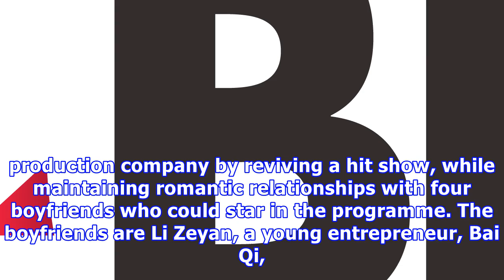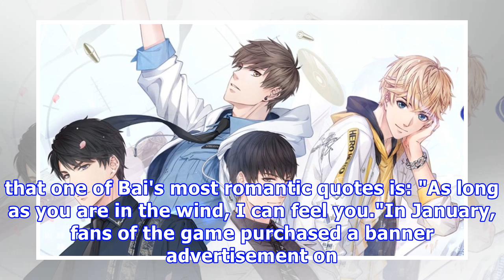Chinese women spend £22.5m on virtual boyfriends in dating app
Chinese women are spending millions on four virtual boyfriends in a mobile game which has taken the country by storm. Love and Producer is currently the top grossing app in Apple's App Store in China, and players are estimated to have spent 200m Yuan (£22.5m) on the game in January alone. According to research firm Jiguang, the dating simulator has more than two million daily active users with the majority being women in their early 20s. They play a female television producer who is attempting t...